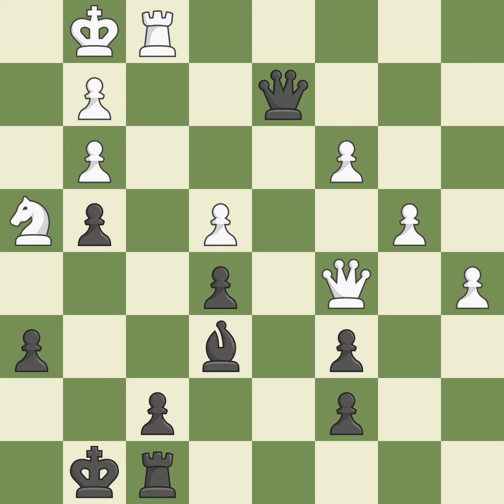Ruy Lpez Opening: Berlin Defense 4.d3 Bc5 Event: Chennai GM Open 2013